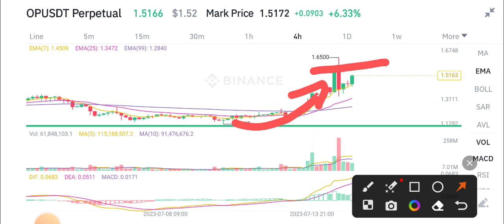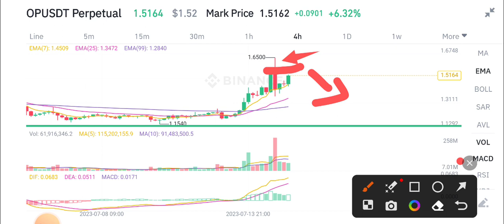Optimism Today News! OP Coin Price Prediction!